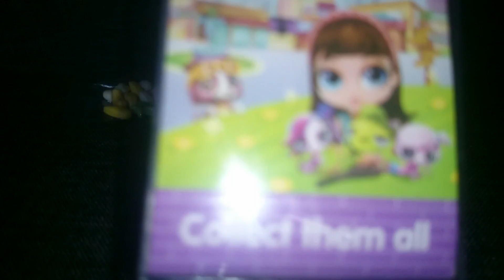shoping #1 Mój nowy LPS.💖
Imię nowego Lps Maciuś albo... Napiszcie w komentarzach jego inne imię. Chyba że chcecie żeby było Maciuś. pozdrawiam serdecznie 😺😺😺